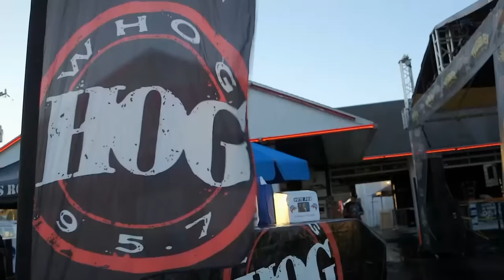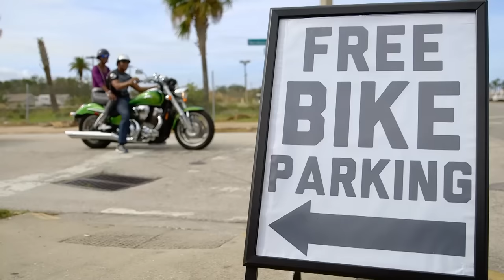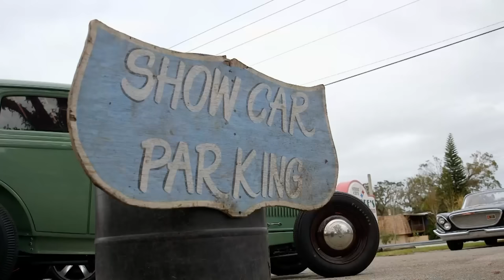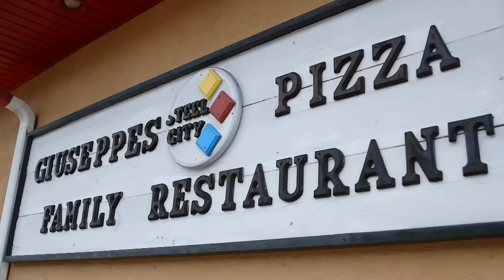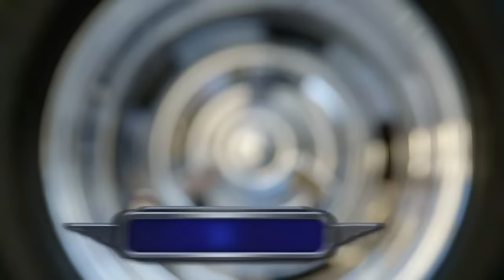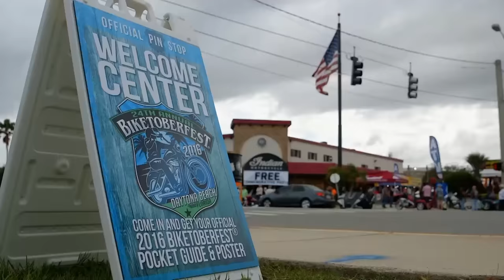From Cars To...What?! | South Beach Classics (Full Episode)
Need a classic car? Ted Vernon is the man to see. The no-nonsense, gregarious Long Islander runs Florida's largest classic car dealership, where he buys, sells, trades, and exchanges unique cars from a lot that houses more than 300 of them.

In this full episode, follow Ted's journey as he steps out of his comfort zone and embarks on a new adventure, sharing his experiences and lessons along the way.